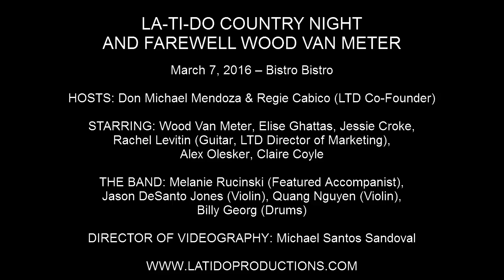Wood Van Meter - "Skin" (Rascal Flatts)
LA-TI-DO COUNTRY NIGHT AND FAREWELL WOOD VAN METER

March 7, 2016 – Bistro Bistro

HOSTS: Don Michael Mendoza & Regie Cabico (LTD Co-Founder)

STARRING: Wood Van Meter, Elise Ghattas, Jessie Croke, Rachel Levitin (Guitar, LTD Director of Marketing), Alex Olesker, Claire Coyle

THE BAND: Melanie Rucinski (Featured Accompanist), Jason DeSanto Jones (Violin), Quang Nguyen (Violin), Billy Georg (Drums)